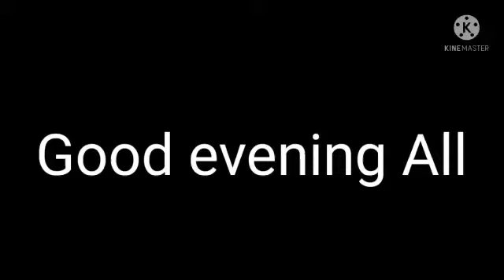Sandra's Speech on Sarojini Naidu